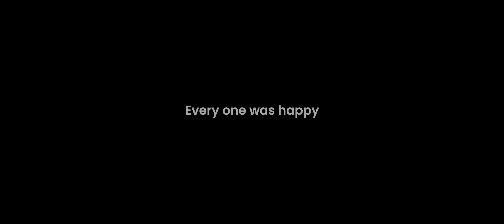Super PurpleKart Global Testfire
BREAKING NEWS! A Super Purple Guy special report:
JPANDD fans will soon be able to participate in a special Super PurpleKart preview. A special demo version of Super PurpleKart will be available on my scratch account and will allow players to battle against opponents around the world in the Super PurpleKart testfire event. It’s a way for everyone to investigate the latest game before it launches!